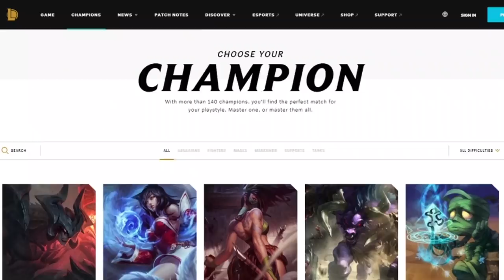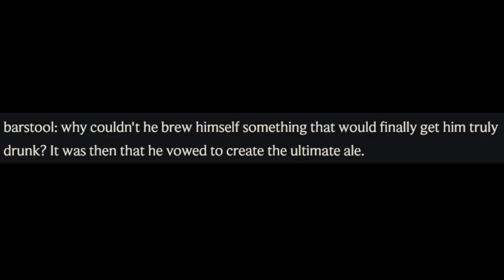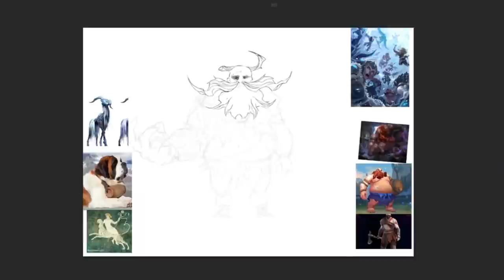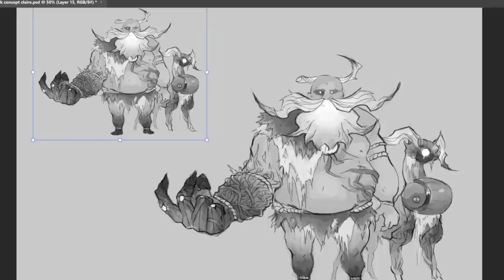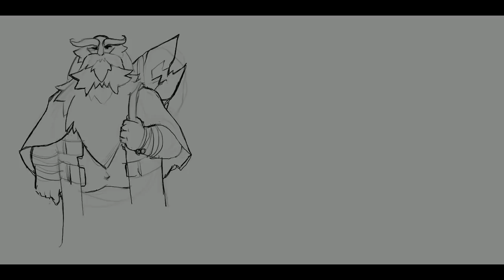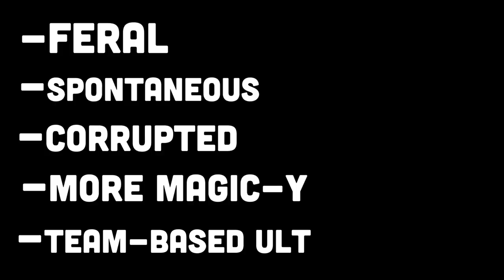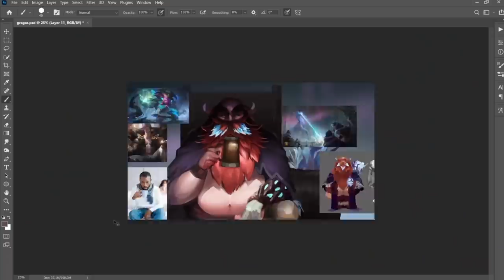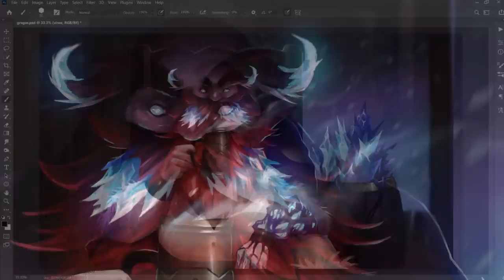Redesigning League of Legends' Boring Champions: Gragas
Share your Gragas ideas and designs in the Subjectively Fanart channel of our Discord!

We’re partnered with Inked Gaming, a custom playmat and TCG merch supplier! Pokemon, Dragon Ball, Yugioh, Magic and more- find great deals on awesome products designed by independent artists! A percentage of the proceeds also goes to the artist who created the design you purchased!